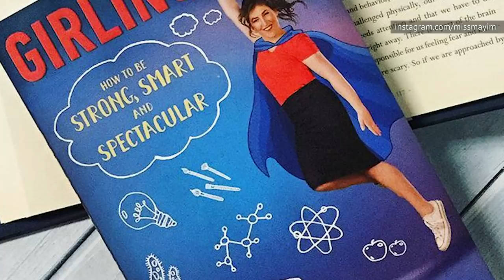The Big Bang Theory Cast Was Unrecognizable As Kids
The Big Bang Theory has been on the air long enough that there are young adults who remember watching it when they were kids, but what were the stars of the show like when they were kids? Unsurprisingly, they come from a wide range of backgrounds, even though multiple actors on the show established themselves as child actors before The Big Bang Theory came calling. From the actor who was one of the cool kids in high school to the actors whose backgrounds helped them with their accent skills, here’s what the cast members of The Big Bang Theory were like as kids.

Johnny Galecki | 0:00
Jim Parsons | 1:11
Kaley Cuoco | 1:48
Simon Helberg | 2:49
Kunal Nayyar | 3:34
Mayim Bialik | 4:12
Melissa Rauch | 5:20
Sara Gilbert | 6:12
Christine Baranski | 7:15
John Ross Bowie | 8:06
Wil Wheaton | 9:02